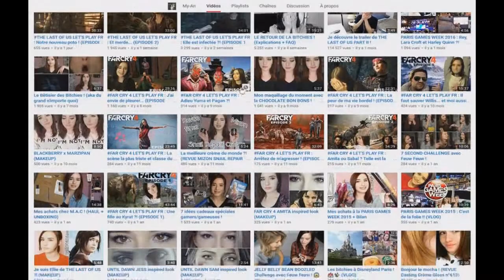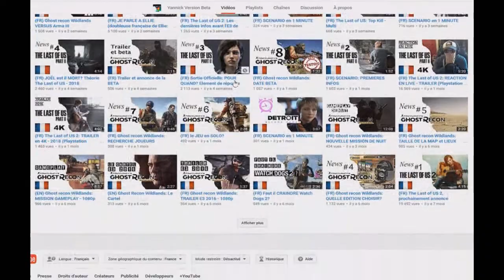MES CHAÎNES YOUTUBE COUP DE COEUR 2017 (My-An et YannickVersionBeta)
ACTIVE LES ANNOTATIONS !!!
( Une pensée à Youtube qui à foiré la vidéo parce-que je ne peut pas mettre d'annotations en même temps que les " Présentations de fin " )

Salutafiiiiiiionssss !

C'est la toute première fois que je fais ça sur la chaîne mais j'avais VRAIMENT envie de vous présenter/conseiller ces deux chaînes. Je ne sais pas si je recommencerais de nouveau à faire ceci mais en tout cas je vous laisse découvrir deux chaînes dont j'ai eu un coup de coeur immense ( Hé oui ça arrive, j'suis humain comparé à ce que l'ont pense ).

Les liens, c'est par ici !!!